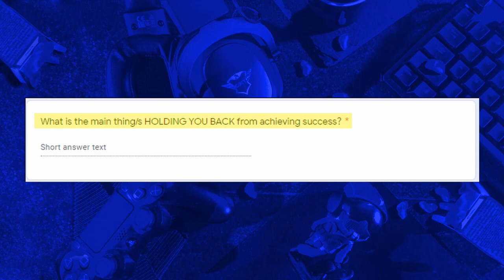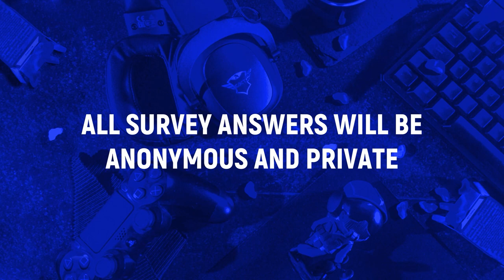Give Me 3 Minutes. I'll Give You A Successful Gaming Channel.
The best way for me to help you is to let me know what you need help with!

I want to help you achieve your wildest YouTube dreams - but I need to know what you want help with!  So, please take a few minutes out of your day to take my short survey

The survey’ll prompt you to tell me more about you and your YouTube channel so I can put myself in your shoes and create content that’ll help you WIN!

So please check out my survey so I can help you grow your gaming channel

(Oh, sidenote... Apologies for the clickbait!  It's for a good cause, though - I knew nobody would watch this video if I titled it "come take my survey"... Haha)

“It is better to fail in originality than to succeed in imitation.” —Herman Melville